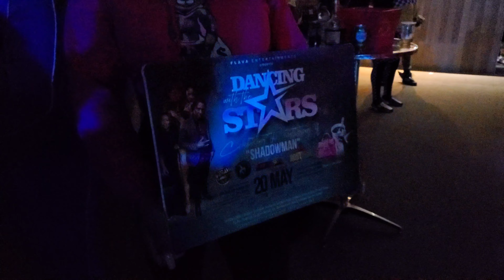Watch to see how I party with my friends 🪅🍺🎉🍻🎊🥂🍺🥂🍻🥂👯‍♀️🍻🍻🥂👯‍♂️🎊👯‍♀️🎉🍺🎊🍺